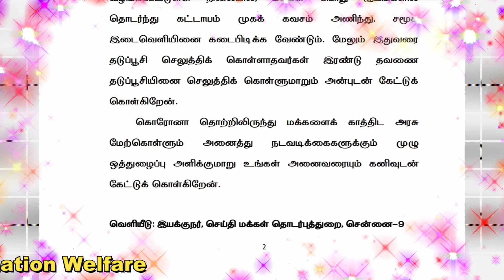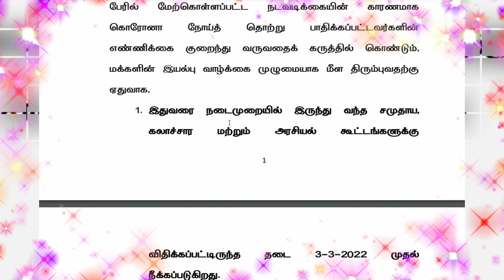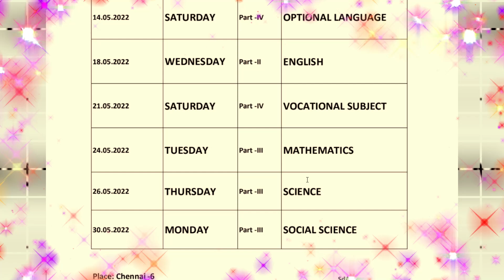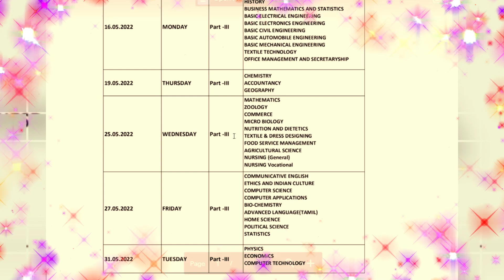🔥இன்று முதல் 3 புதிய ஊரடங்கு அமல்🔥அரசு பணி உயர்நீதிமன்றம் உத்தரவு🔥பள்ளிகளுக்கு 30 நாட்கள் விடுமுறை🔥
🔥அனைத்து பள்ளிகளுக்கும் 30 நாட்கள் விடுமுறை🔥அரசு பணி நியமனங்களில் உயர்நீதிமன்றம் புதிய உத்தரவு🔥இந்த ஆண்டு முதன்முறையா பொது தேர்வில் புதிய மாற்றம்🔥தமிழக முழுவதும் இன்று முதல் 3 புதிய ஊரடங்கு விதிமுறை அமல்🔥 நாளை பள்ளி கல்லூரிகள் அரசு அலுவலகங்கள் விடுமுறை🔥

🔥 மே 13-ம் தேதி வரை பள்ளிகள் செயல்படும்.. பள்ளிக் கல்வித்துறை அறிவிப்பு..!

தமிழகத்தில் கடந்த டிசம்பர் மாதம் கொரோனா தொற்று பரவல் உச்சம் தொட தொடங்கியது. இதனால் தமிழக அரசு பல்வேறு நடவடிக்கைகளை மேற்கொண்டது. அதன் ஒரு பகுதியாக 1 முதல் 12-ஆம் வகுப்பு மாணவர்களுக்கு விடுமுறை அறிவிக்கப்பட்டது.

இதையடுத்து கொரோனா தொற்று சற்று குறைந்து வந்த நிலையில் 1 முதல் 12-ம் வகுப்பு மாணவர்களுக்கு பிப்ரவரி 1-ம் தேதி முதல் பள்ளிகள் திறக்கப்பட்டு நேரடி வகுப்பு நடைபெற்று வருகிறது.

இதனிடையே, மாணவர்களின் கல்வித் திறனை கருத்தில் கொண்டு பள்ளிக்கல்வித்துறை பல்வேறு அறிவிப்புகளை வெளியிட்டு வருகிறது.

இந்நிலையில், ஒன்று முதல் 5-ம் வகுப்புகளுக்கு மே 13-ம் தேதி வரை பள்ளிகள் செயல்படும் என்று அமைச்சர் அன்பில் மகேஷ் அறிவித்துள்ளார்.

🔥 புதிய கல்வி கொள்கைப்படி பள்ளிப் பொது தேர்வில் மாற்றம்

புதிய கல்வி கொள்கைப்படி திறன் வளர்ப்புக்கான கூடுதல் தொழிற்கல்வி பாடங்கள் பள்ளி பொதுத் தேர்வுகளில் அறிமுகம் செய்யப்பட்டுள்ளன.

மத்திய அரசின் புதிய கல்வி கொள்கையின் அம்சங்களை அனைத்து மாநிலங்களும் அமல்படுத்துமாறு மத்திய கல்வி அமைச்சகம் வலியுறுத்தி வருகிறது. இதற்காக மத்திய அரசு சார்பில் நிதியுதவியும் அளிக்கப்படுகிறது.இந்நிலையில் தமிழக பள்ளிக் கல்வி துறை சார்பில் 10ம் வகுப்பு மற்றும் பிளஸ் 2 பொது தேர்வில் கூடுத லாக திறன் வளர்ப்பு தொழிற்கல்வி பாடத்துக்கான தேர்வு தேதிகள் தனியாக அறிவிக்கப்பட்டுள்ளன.

இதுவரை பிளஸ் 2 தொழிற்கல்வி பிரிவு மாணவர்களுக்கு மட்டுமே தொழிற்கல்வி பாடங்கள் நடத்தப்பட்டன. இந்த ஆண்டு முதல் மற்ற பாடப்பிரிவு மாணவர்களுக்கும் கூடுதலாக தொழிற்கல்வி பாடம் அறிமுகம் செய்யப்பட்டுள்ளது.10ம் வகுப்புக்கு இதுவரை தொழிற்கல்வி பாடமும் அதற்கான தேர்வும் கிடையாது. பிற மாநிலத்தவருக்கான விருப்ப மொழி பாடம் மட்டுமே கூடுதலாக இடம்பெறும்.

இந்த ஆண்டு முதல் 10ம் வகுப்பு மாணவர்களுக்கு விருப்ப மொழி பாடம் மட்டுமின்றி கூடுதலாக தொழிற்கல்வி பாடத்துக்கும் தேர்வு அறிவிக்கப்பட்டுள்ளது.இதன்படி 10ம் வகுப்புக்கு மே 21; பிளஸ் 2க்கு மே 28ம் தேதி திறன் வளர்ப்பு தொழிற்கல்வி பாடங்களுக்கு தேர்வுகள் நடத்தப்படுகின்றன.

புதிய கல்வி கொள்கையில் அறிவுறுத்தப்பட்டுள்ள தொழிற்கல்வி பாடங்கள் மத்திய அரசின் சமக்ர சிக் ஷா திட்டத்தின் கீழ் 10ம் வகுப்பு பிளஸ் 2 வகுப்புகளில் இந்த ஆண்டு முதல் நடத்தப்பட்டுள்ளன.

'தமிழகத்தில் புதிய கல்வி கொள்கையை அமல்படுத்த மாட்டோம்' என அரசு அறிவித்தாலும் பள்ளி மற்றும் கல்லுாரிகளில் அதன் அம்சங்கள் படிப்படியாக அமலுக்கு வர துவங்கி உள்ளன.

🔥 அரசு பணி நியமனங்களில் இவர்களுக்கும் இட ஒதுக்கீடு. ஹைகோர்ட் அதிரடி உத்தரவு. !

சென்னை உயர்நீதிமன்றம் அரசு பணி நியமனங்களில் மூன்றாம் பாலினத்தவருக்கும் குறிப்பிட்ட சதவீதம் அளவில் இட ஒதுக்கீடு வழங்க வேண்டும் என்று தமிழக அரசுக்கு பரிந்துரை செய்துள்ளது. இதுவரை மூன்றாம் பாலினத்தவருக்கு அரசு பணியிடங்களில் எந்த ஒரு இட ஒதுக்கீடும் வழங்கப்படவில்லை. இந்த நிலையில் சென்னை உயர் நீதிமன்றத்தில் மூன்றாம் பாலினத்தவருக்கு வயது வரம்பு சலுகையுடன் மேலும் இட ஒதுக்கீடு வழங்க வேண்டும் என்று வழக்கு தொடரப்பட்டது.

நேற்று இந்த வழக்கு விசாரணைக்கு வந்த போது நீதிபதி, பெண்கள் என்று அடையாளப்படுத்தப்பட்ட மூன்றாம் பாலினத்தவருக்கு பெண்களுக்கு ஒதுக்கப்பட்டுள்ள இட ஒதுக்கீட்டை வழங்குமாறு தமிழக அரசுக்கு பரிந்துரை செய்துள்ளார். மேலும் மூன்றாம் பாலினத்தவருக்கு எதிர்காலத்தில் அரசு பணி நியமனங்களில் சலுகைகள் மட்டுமில்லாமல் சதவீதம் இட ஒதுக்கீடும் வழங்க வேண்டும் என்று நீதிபதி தெரிவித்துள்ளார்.

🔥 தமிழகத்தில் மேலும் தளர்வுகள்.. அறிவித்தார் முதல்வர் ஸ்டாலின்..!

1.இதுவரை நடைமுறையில் இருந்து வந்த சமுதாய, கலாச்சார மற்றும் அரசியல் கூட்டங்களுக்கு விதிக்கப்பட்டிருந்த தடை 3-3-2022 முதல் நீக்கப்படுகிறது.

மேலும், தொற்றுப் பரவலை கட்டுக்குள் வைத்திட, 3-3-2022 முதல் 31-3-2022 வரை கீழ்க்கண்ட செயல்பாடுகள் கட்டுப்பாடுகளுடன் அனுமதிக்கப்படுகிறது.

2.திருமணம் மற்றும் திருமணம் சார்ந்த நிகழ்வுகள் 500 நபர்களுக்கு மிகாமல் நடத்த அனுமதிக்கப்படும்.

3.இறப்பு சார்ந்த நிகழ்வுகள் அதிகபட்சமாக 250 நபர்களுடன் நடத்த அனுமதிக்கப்படும்.

மேற்சொன்ன இரண்டு கட்டுப்பாடுகள் தவிர்த்து கொரோனா தடுப்பு நடவடிக்கைகளுக்காக விதிக்கப்பட்டிருந்த இதர கட்டுப்பாடுகள் விலக்கிக் கொள்ளப்படுகின்றன.

🔥 இந்நிலையில் மே மாதம் 13ம் தேதி வரை 1 முதல் 5-ம் வகுப்பு மாணவர்களுக்கு பள்ளிகள் செயல்படும் என அறிவிக்கப்பட்டுள்ளது. மேலும் 1 முதல்  9-ம் வகுப்பு வரை படிக்கும்  மாணவர்களுக்கு மே 13 முதல் ஜூன் 12 வரை கோடை விடுமுறை அளிக்கப்பட உள்ளதாக தெரிவித்துள்ளார்.

🔥 🔥நாளை இந்த 3 மாவட்டங்களுக்கு விடுமுறை..!!

சாமிதோப்பு அய்யா வைகுண்டர் திருவிழாவை முன்னிட்டு குமரி, நெல்லை, தூத்துக்குடி ஆகிய 3 மாவட்டங்களுக்கு நாளை உள்ளூர் விடுமுறை விடப்பட்டுள்ளது.அன்றைய தினம் பள்ளி, கல்லூரி மற்றும் அரசு அலுவலகங்கள் செயல்படாது எனவும் விடுமுறையை ஈடுகட்டும் விதமாக மார்ச் 12ம் தேதி வேலை நாளாக இருக்கும் என்றும் அறிவிக்கப்பட்டுள்ளது.

இந்நாளில் அரசு தேர்வுகள் இருந்தால் தேர்வு எழுதும் பள்ளி மாணவர்கள், ஆசிரியர்கள் மற்றும் அலுவலர்களுக்கு இந்த விடுமுறை பொருந்தாது என்றும் அறிவிக்கப்பட்டுள்ளது.